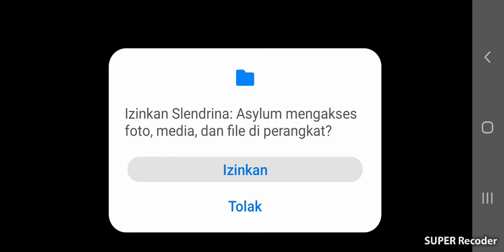Slendrina Asylum : Nyerah dah gw gak dapet 8 pages